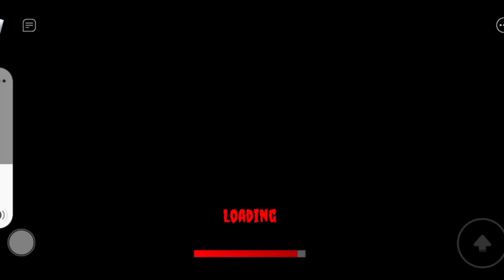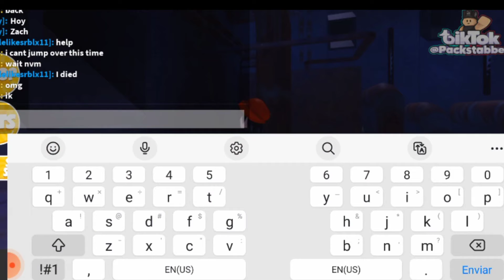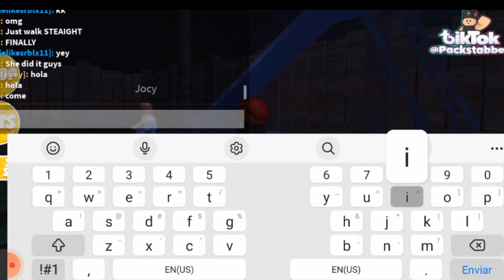4 de abril de 2022